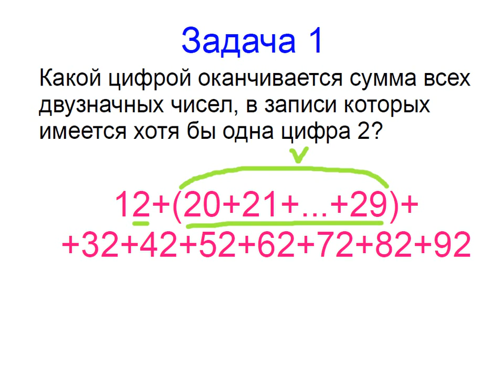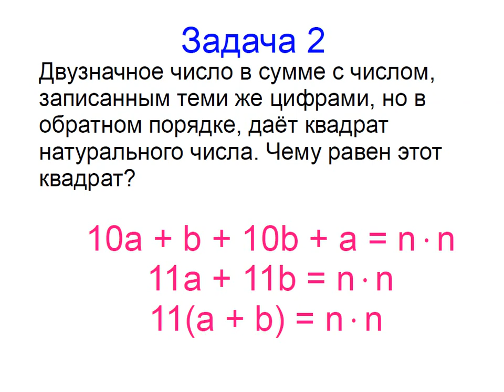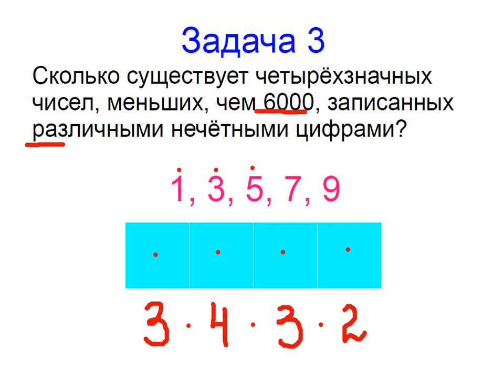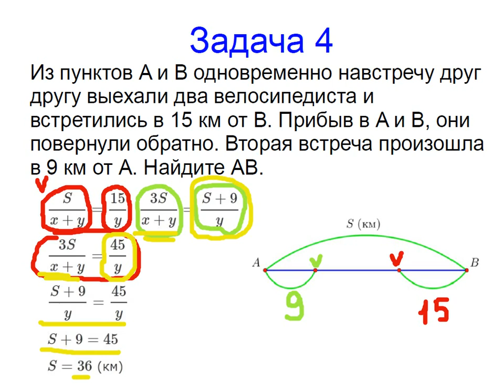Меташкола. Математика 7 класс 29 серия. Задачи к серии.